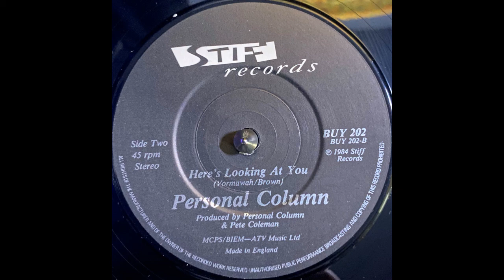Personal Column - Here's Looking At You (1984)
Label: Stiff Records - BUY 202
Format: Vinyl, 7", Single
Country: UK
Released: 1984
Genre: Rock
Style: Pop Rock, Indie Rock